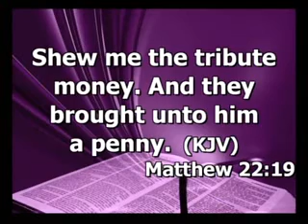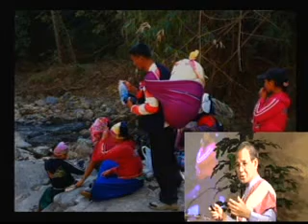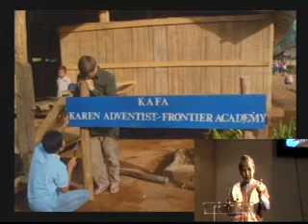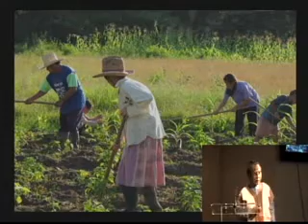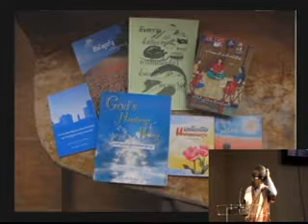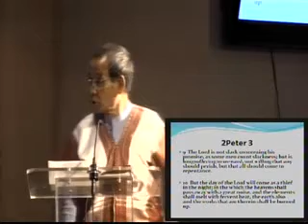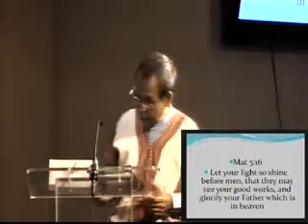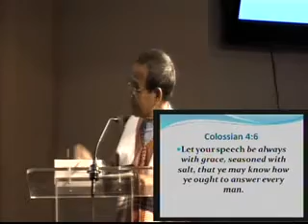FINISHING THE WORK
AW GAW PAUL AT PHOENIX CENTRAL CHURCH